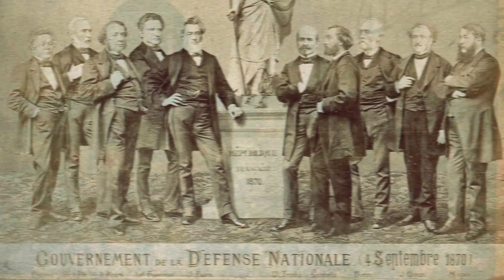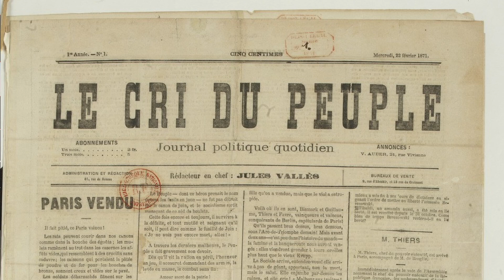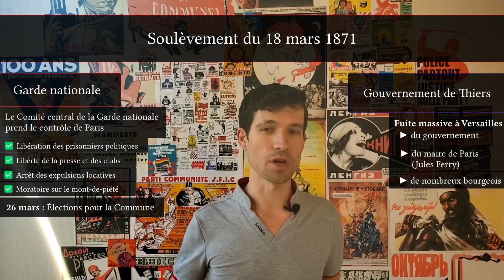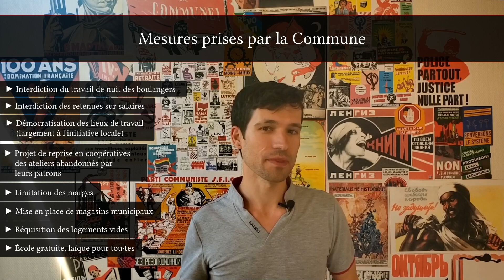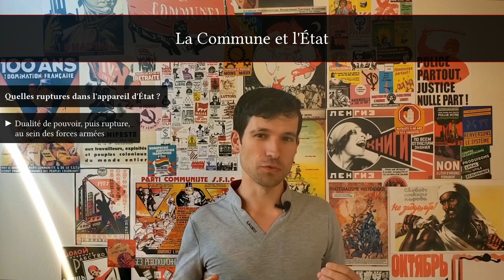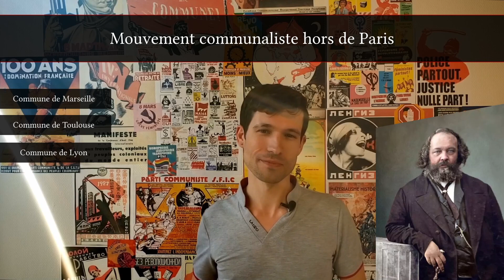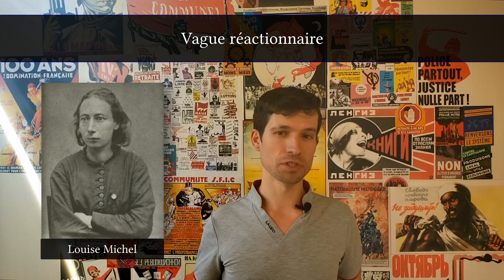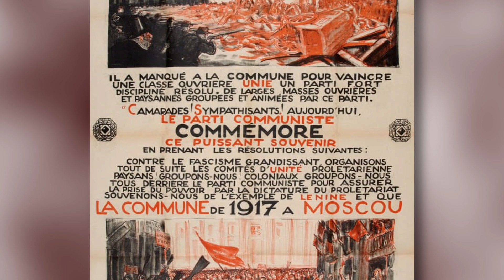FOCUS | La Commune de Paris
Une description des principaux événements de la Commune de Paris de 1871, assortie de commentaires politiques.

_________ Soutenir Wikirouge ! _________

_________ Chapitres _________

00:00 Intro
01:11 Guerre franco-allemande
05:08 Élections de février
08:48 Soulèvement du 18 mars
13:08 Élections du 26 mars
15:38 Œuvres de la Commune
19:39 Les femmes dans la Commune
21:05 La Commune et les étrangers
23:01 La Commune et l'État
27:31 Versailles reprend l'initiative
29:51 Mouvements hors de Paris
31:40 Paris trop insouciante
34:10 Tensions sur les mesures d'exception
36:41 Semaine sanglante
37:28 Vague réactionnaire
40:27 Patriotisme / nationalisme
42:08 Conclusions

_________ Crédits _________

Illustration en introduction : Pabloka
Les CRS dans leur rôle
Musiques :
* Bio Unit - Deep
* Vicetone - Hope
* L'insurgé, Le Drapeau Rouge et la Semaine sanglante - Interprétés par La Commune en chantant
* Le temps des cerises - Interprété par Motivés